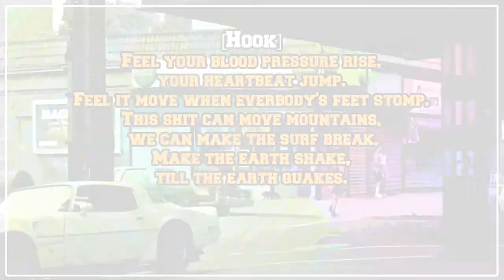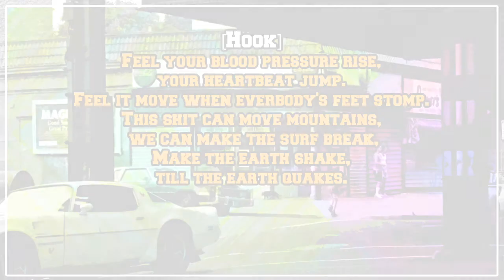Cunninlynguists - Move [Lyric Video]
...and the beast stay bloated.